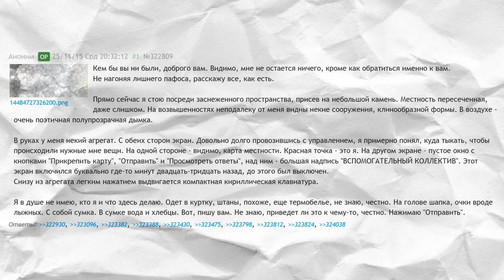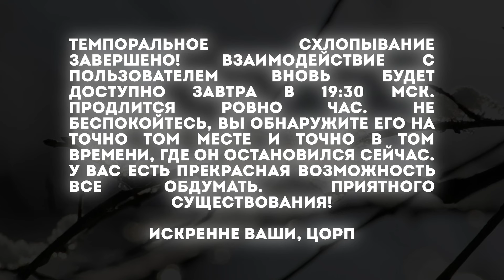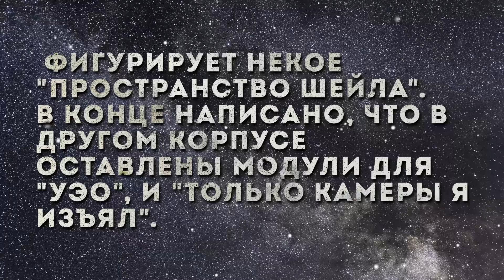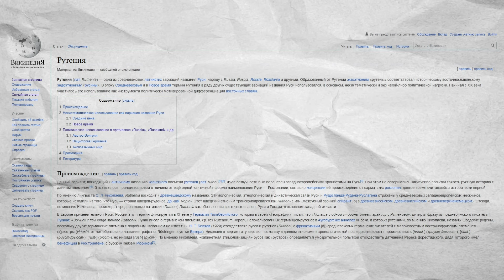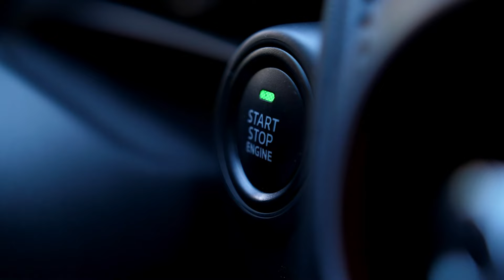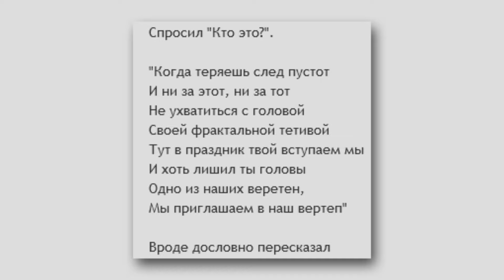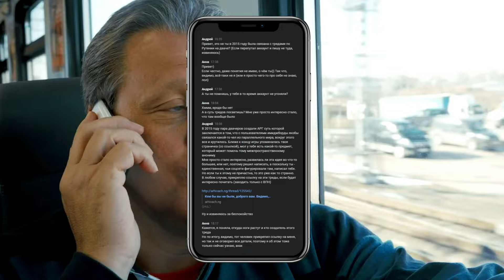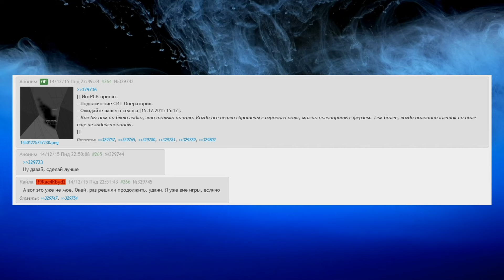БЭКРУМС ЗДОРОВОГО ЧЕЛОВЕКА - [Интернет-Фольклор]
Давненько я не выпускал видео из этой рубрики. Все из-за того, что интересного материала не так много, но мне все-таки удалось найти кое-что достойное. Это не совсем обычный выпуск для моего канала, но я решил немного поэкспериментировать Обычно я рассказываю про истории, которые подаются, как реалистичные, но конкретно эта не пытается быть таковой, но менее интересной от этого не становится. Короче сейчас сами все поймете. Вы на канале BTD, это рубрика “Интернет-Фольклор” заваривайте чай, мы начинаем.